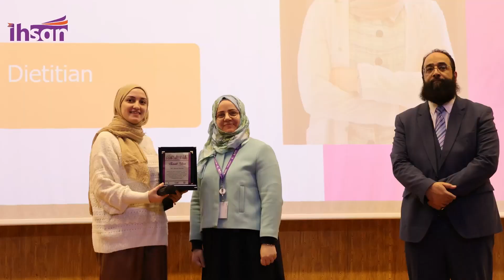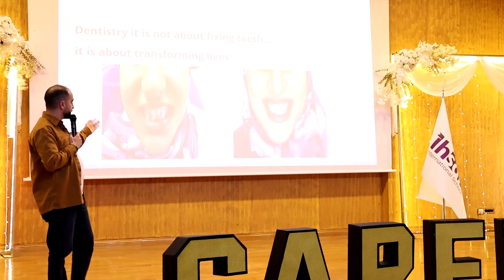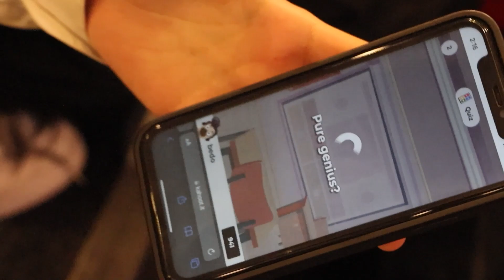Career Fair event held on January 11th and 12th at our Ihsan Atakent.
Relive the insightful moments from our Career Fair event held on January 11th and 12th at our Ihsan Atakent Campus! We had the privilege of hosting esteemed speakers who shared their wealth of knowledge and experience:
- Dr. Ali Bekaraki
- Captain Abid Ul Hassan
- Nutritionist Ms. Doaa Rabie
- Dr.Ayman Al-Samman
- Mr. Wasim Manhas
- Eng. Humam Al Rabbat
Ms. Halima Saleh alongside our distinguished alumni Hamza Olabi, Amer Osman, and also engineer Mr. Kerim Yakupaga, Professor Abdullah Mursioglu, Mr. Muhammet Davutoglu, and Mr. Ghazi Mahayani. Their invaluable insights and experiences inspired our students as they explored exciting career opportunities.

Ihsan International Schools مدارس الإحسان الدولية